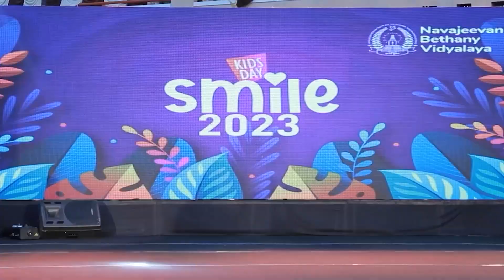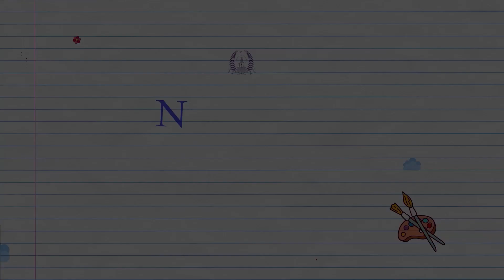Smile 2023 | Teaser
NBV Smile 2023 I Navajeevan Bethany Vidyalaya I Bethany Hills I Nalanchira I Thiruvananthapuram